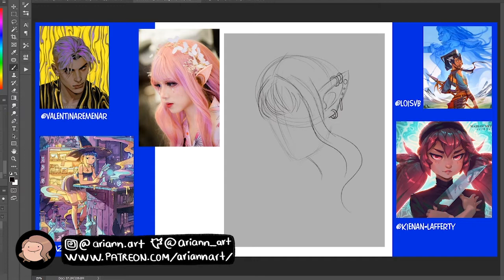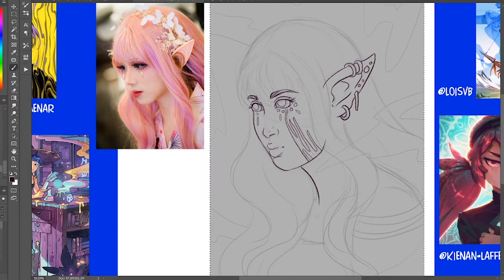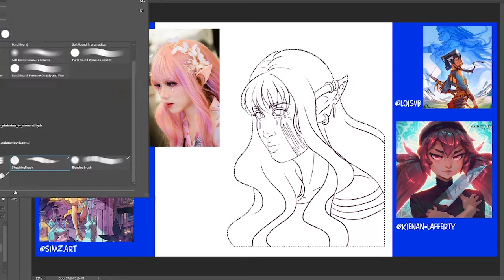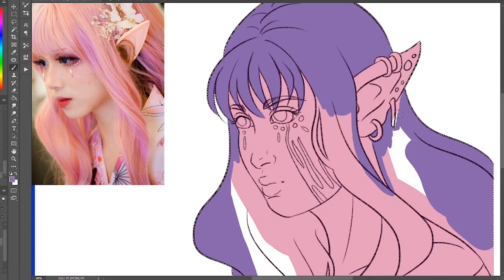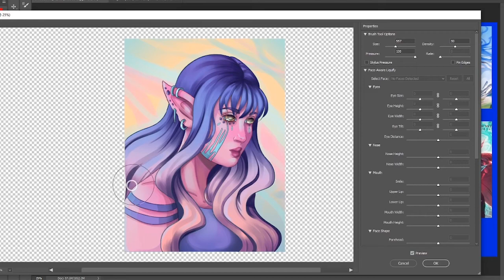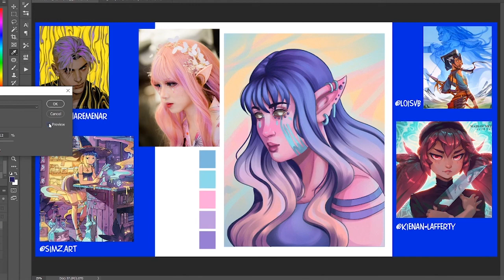Learning ART again | Finding YOUR ART STYLE | Art Basics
Open this magic description box for goodies!

HELP FEED THE ARTIST

SOCIALS

MY COMICS

Special Thanks to all my Patreons: Diego, Joe, Megan, Jinx, Luis and Luis!